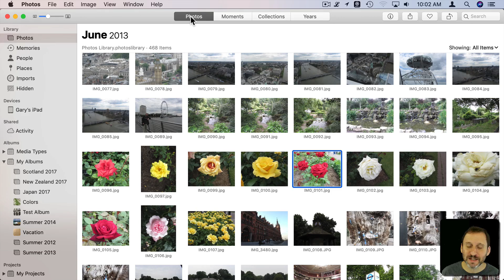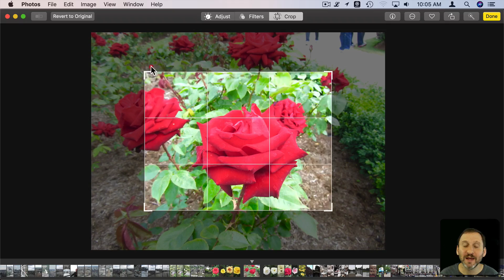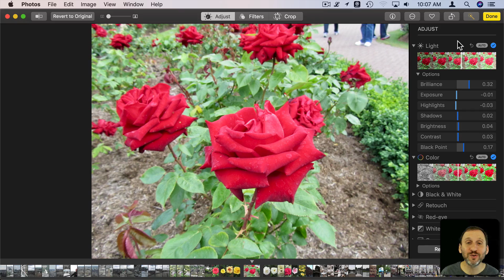Mac Photos Editing Shortcuts (MacMost #1842)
The photo editor in the Mac Photos app includes a lot of shortcuts that can help speed up editing, especially if you need to make adjustments to a range of photos. You can enter and exit editing mode quickly, move between photos without leaving the editor, jump to different editing modes, and compare the original to your adjustments easily. You can also fine-tune cropping and rotations.